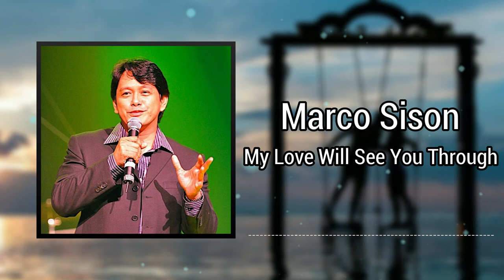My Love Will See You Through - Marco Sison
From the album "Marco For All Seasons" '2014